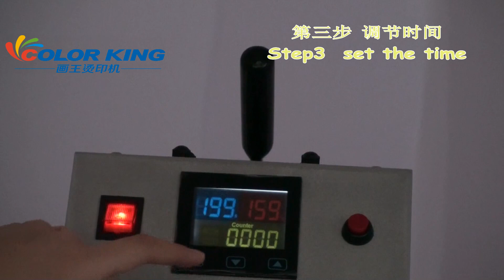110016 3in1 110V Mug Heat Press Machine for 11oz 12oz 17oz Mug